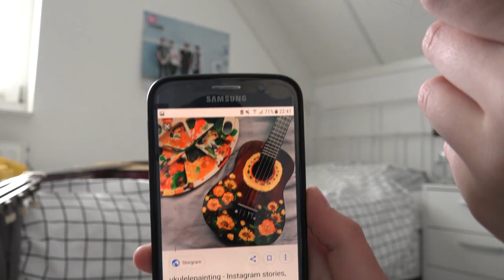painting my guitar and trying to not get killed by my dad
instagram  ➭ @esmeevanveenen
twitter  ➭ @esmeevanveenen
snapchat  ➭ @esmeevanveenen
I tried to give my old guitar a second life by painting the body. And I did it all on a bit of a budget. I didn’t spend anything on supplies, I just used things that were laying around in my house.

MATERIALS
(acrylic) paint
paint brushes
your guitar
a blow dryer
a pen
a black fineliner or pen